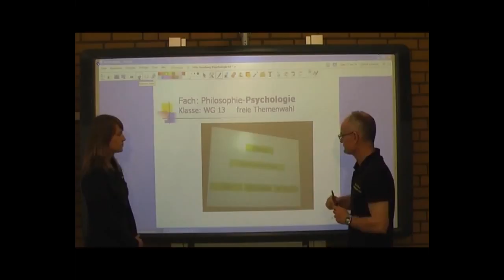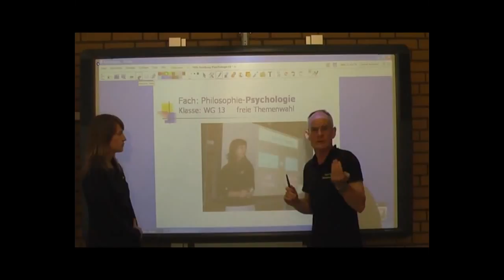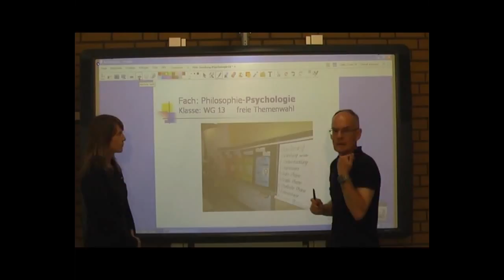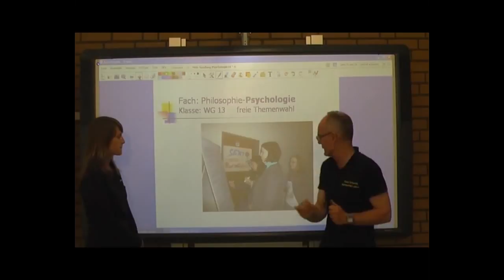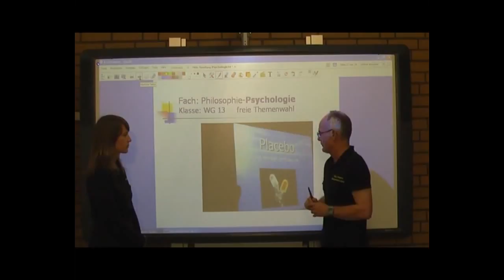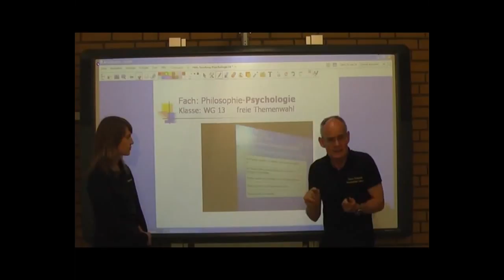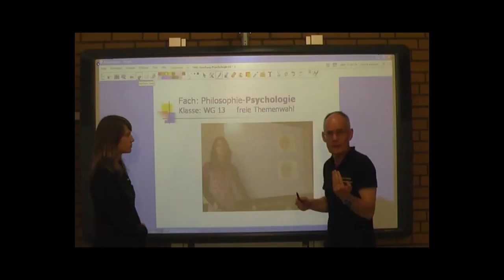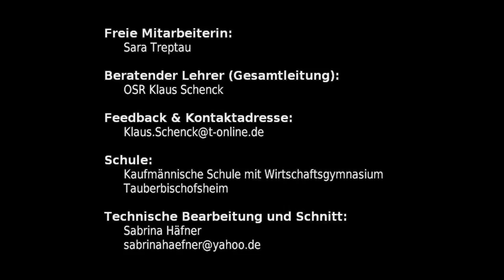ft M-06 Medien zu Präsentationen - Foto-Präsentationstipps (Psychologie-Themen) (Teil 2 von 2)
Titel: Alle Fotos stammen aus dem Philosophie-Psychologie-Unterricht (2010) von Klaus Schenck. Mit einer Powerpoint-Präsentation am Activboard werden an Fotos Präsentationstipps gegeben, einen roten Faden in Blick auf die Thematik gibt es nicht. Jeder wählte sein Thema aus über 400 Themen, - wichtig war nur das innere Interesse an dem selbst gewählten Thema. Hier geht es wieder ausschließlich um Tipps! TEIL 2 VON 2

Freie Mitarbeiterin:
Sara Treptau

Beratender Lehrer (Gesamtleitung):
OSR Klaus Schenck

Schule:
Kaufmännische Schule mit Wirtschaftsgymnasium
Tauberbischofsheim

Technische Bearbeitung und Schnitt:
Sabrina Häfner